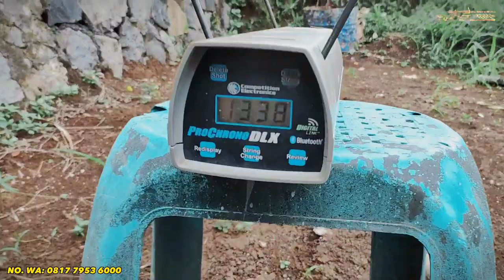PCP NOMOR 1 HANYA ADA DI SNIPERWARRIOR UNIT INI! PCP RATTLESNAKE-01 BIGGAME 6000Psi (call 4,5mm)